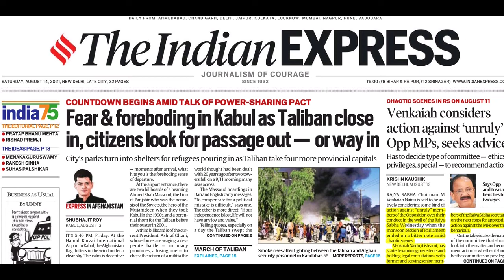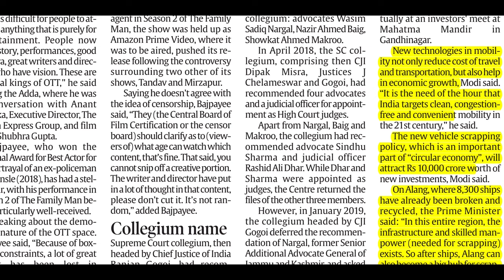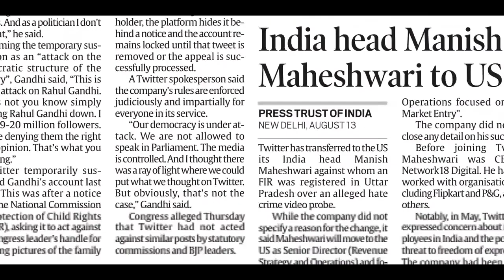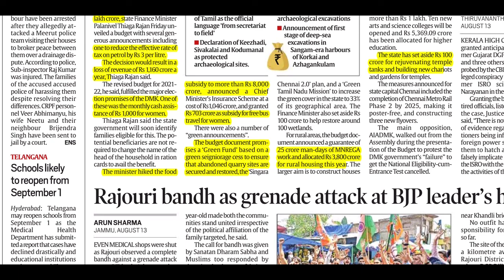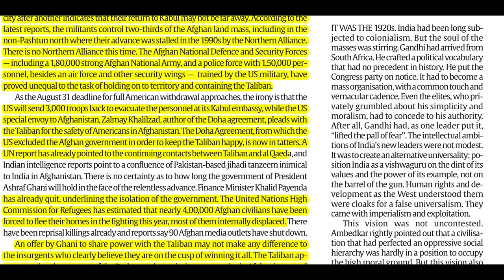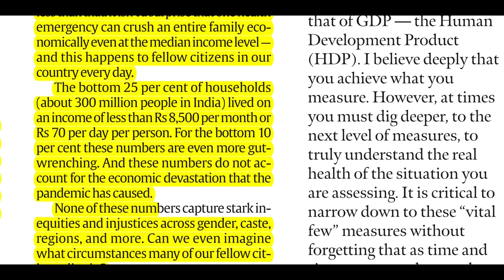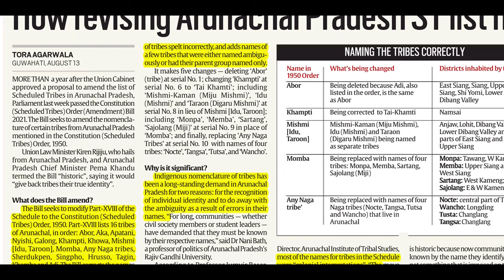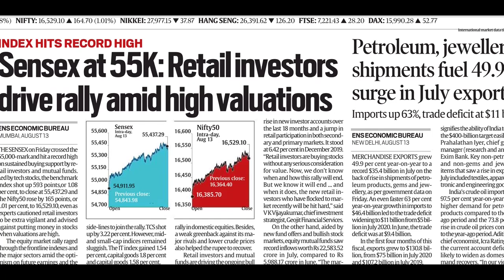14th August, 2021. The Indian Express newspaper analysis presented by Priyanka ma'am (IRS)